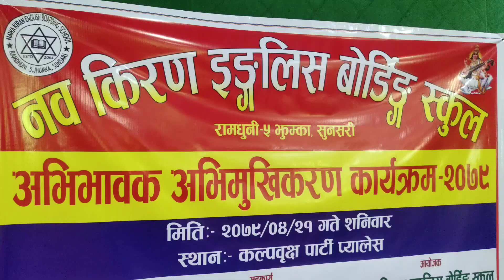Parents Orientation Programme of Nawa Kiran 2079.